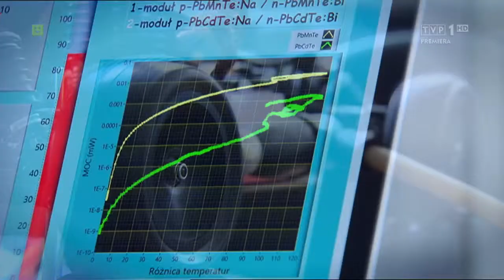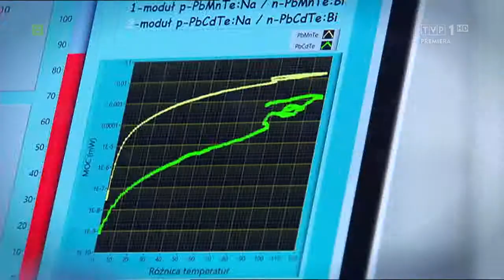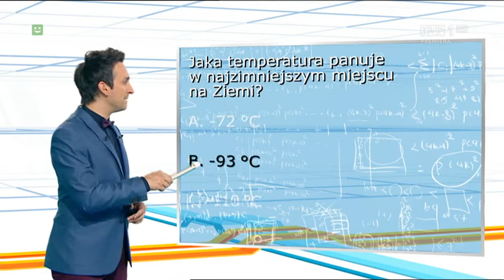Wiadomości naukowe z 2.11.2014